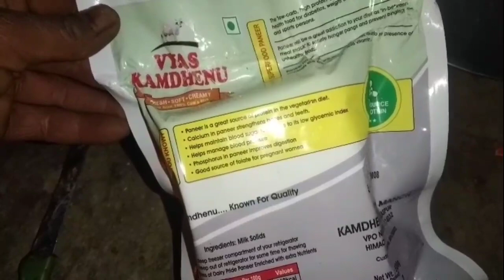आज मेरे लिए बहुत खास है आज के दिन भगवान जी ने मेरी जिंदगी का लेखा-जोखा लिखा था|कैसे भूल जाऊं यह सब